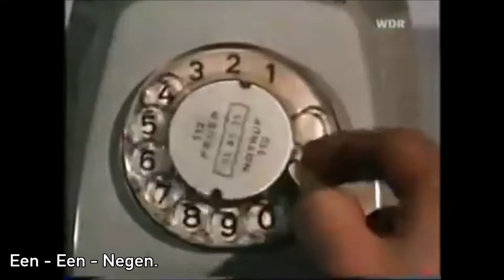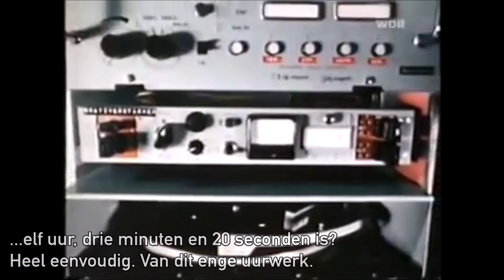Die Sendung Mit Der Maus - Zeitansage (1978)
Die Sendung Mit Der Maus (in het Nederlands: De uitzending met de muis) is een Duits, educatief programma voor de jeugd. Op enkele punten is dit programma vergelijkbaar met Het Klokhuis van de NTR. In deze video is een fragment te zien over hoe de tijdomroep in 1978 werkte. Dit was een gratis servicedienst dat men de tijd kon vertellen wanneer men 119 draaide. Deze service bestaat inmiddels niet meer.

Dit fragment is een aanrader voor studenten die de Duitse Taal leren. Hiervoor is er Nederlandse ondertiteling aanwezig. Het sluit aan op het niveau A2 van het Europees Referentie Kader (ERK). Veel kijkplezier!